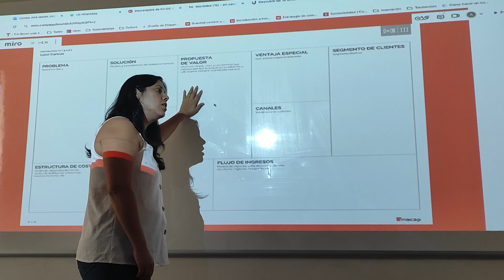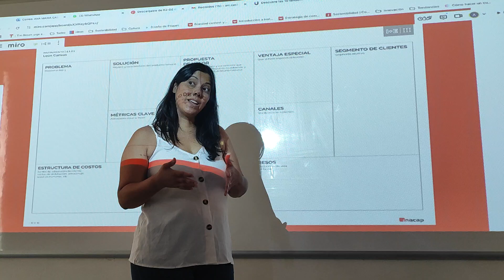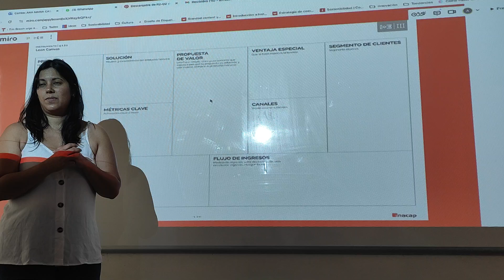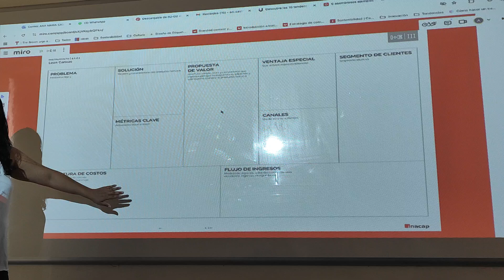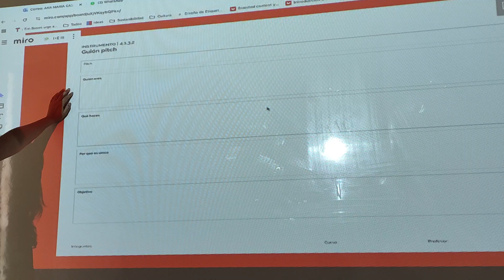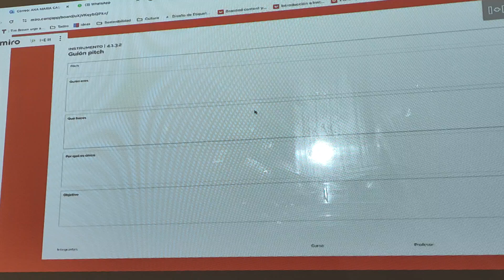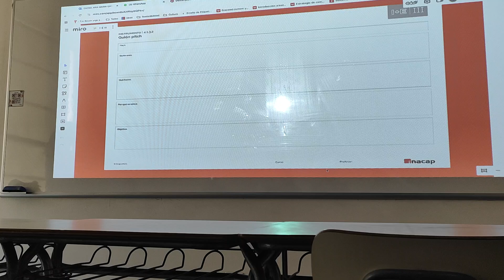Clases Inovación y Emprendimiento 3_ clase 21/11/2024